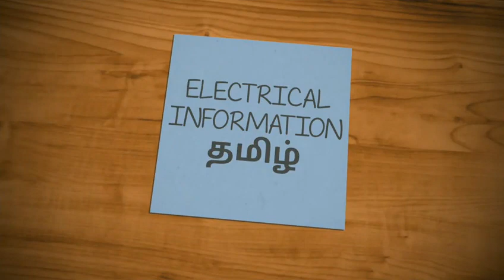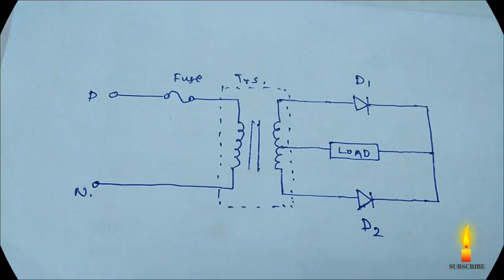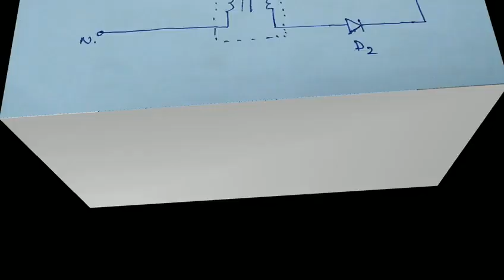What is the function of polarized and non polarized relay (தமிழ்) ?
In This Video Explain About polarized and non polarized relay...